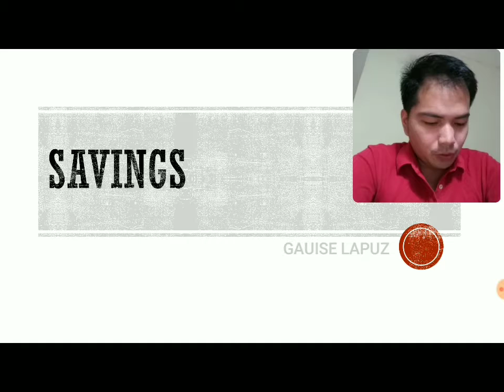SAVINGS by Gauise Lapuz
Just search my name.